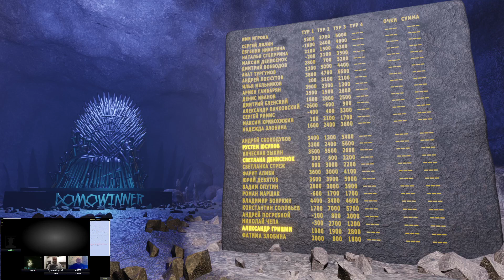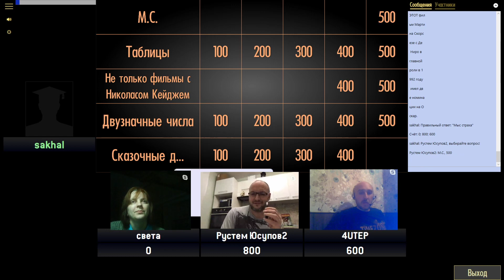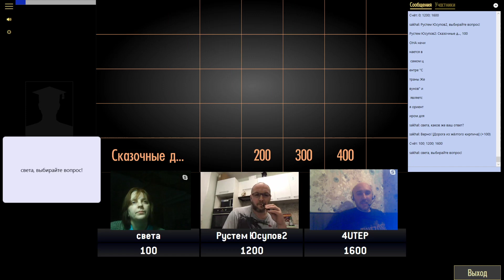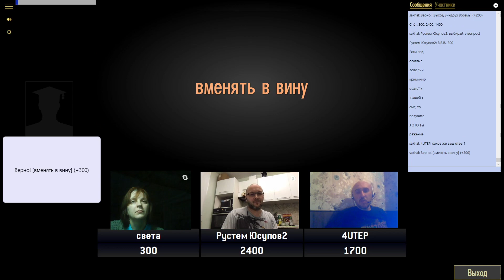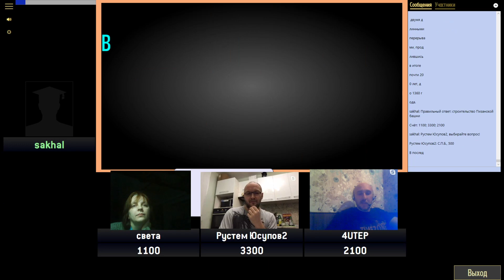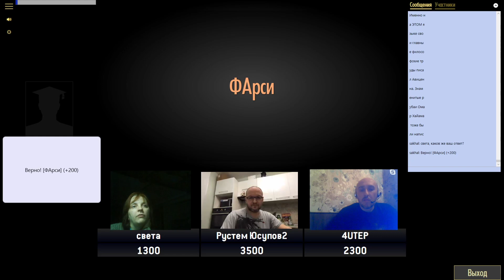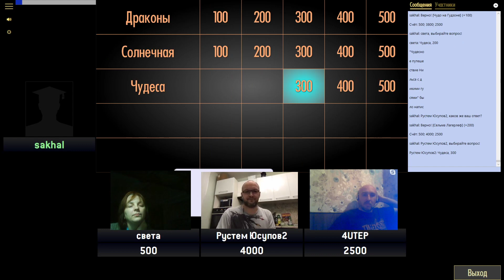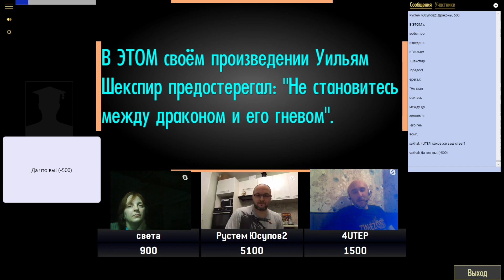Domovina Open 5 | Игра 4-8 [СВОЯ ИГРА]